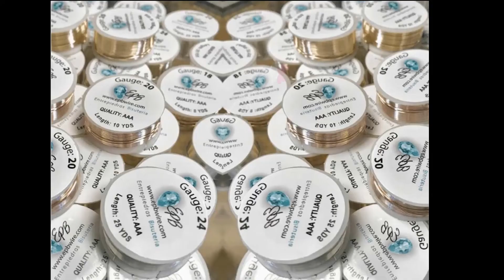Alambre Para Bisuteria Triple AAA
CreacioneszaiwillBisuteria ~ Creando Bisutería paso a paso. Alambre de la mejor calidad AAA para la elaboración de piezas de joyería y bisutería, especialmente Alambrismo.

Por las Tiendas Online💻 verás el 📲WhatsApp por si necesitas ayuda con tu orden o por cualquier otra pregunta.

He probado muchos alambre de bisuteria y encontré este que me parece es de la mejor calidad, un excelente alambre recubierto de un 90% Cobre y un Polímero especial que lo hace resistente al agua, ph y cualquier otro químico.

Manteniendo su color, su calidad y elegancia, que son los que permiten que este alambre sobrepase a otros parecidos, convirtiéndose en el mejor alambre para bisuteria. Todas mis creaciones están hecha con estos alambres.

Cualquier pregunta o comentario lo puedes dejar aquí abajo del vídeo de seguro te responderemos.